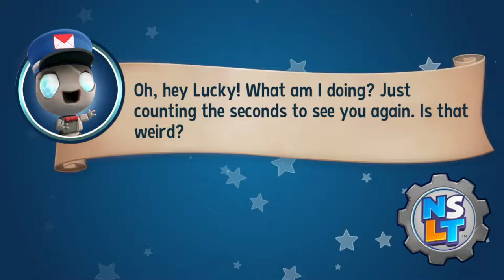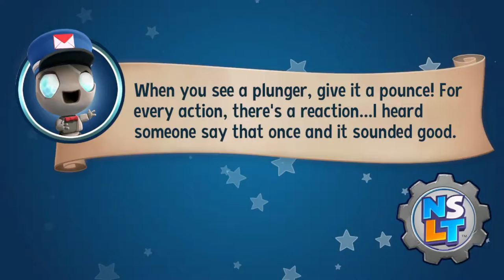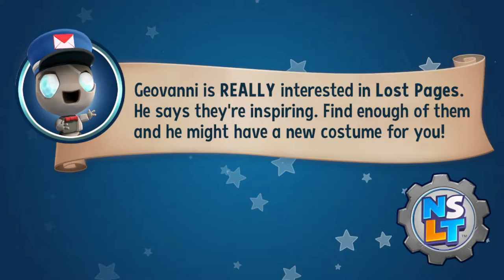New Super Lucky's Tale Part 8 - Umbrella Duty